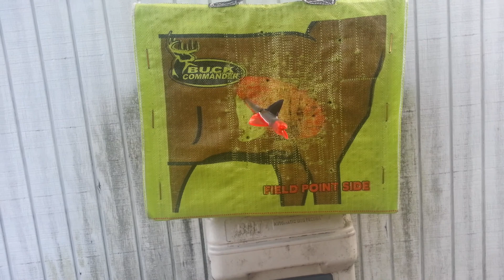Odinson Archery - Cold Target Shot at 20 yards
As with firearms, it's important to develop a baseline for shooting when you really haven't warmed up any. Decided to step out back and just put one down range at 20 yards.